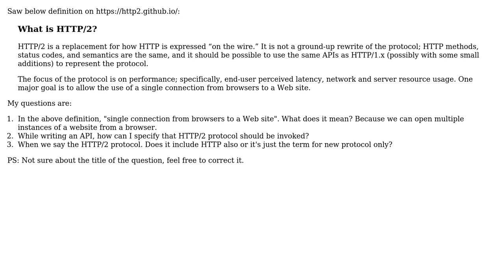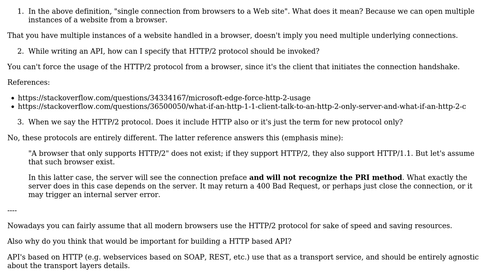Software Engineering: What exactly is HTTP/2 protocol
With thanks & praise to God, and with thanks to the many people who have made this project possible! You are responsible for your own actions.